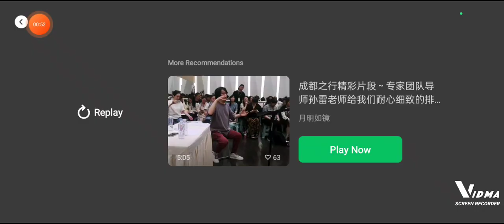Summer Breath night Dalian Maritime University China